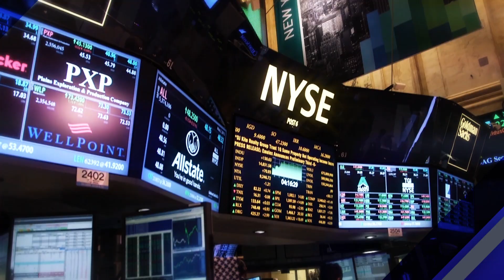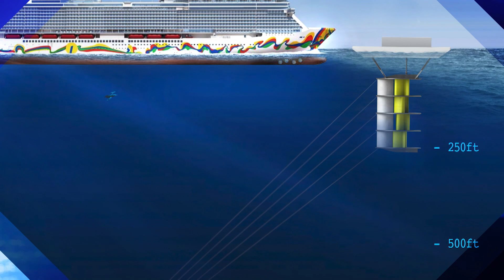The Gulf Stream and The Future: Waterotor on Worldwide Business with Kathy Ireland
Worldwide Business with kathy ireland® second interview with CEO/CTO Fred Ferguson of Waterotor Energy Technologies featured on Bloomberg International.

Introducing the new Oceanic Mega Waterotor